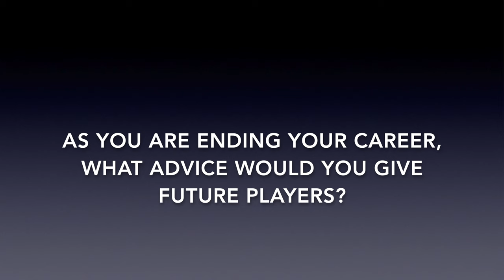The Final 84: Lady Braves Basketball Seniors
Interviewing the 2019/20 Senior Girls